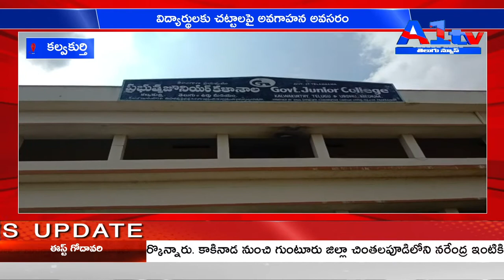కల్వకుర్తి విద్యార్థులకు చట్టాలపై అవగాహన అవసరం